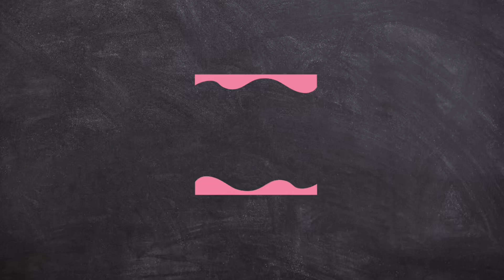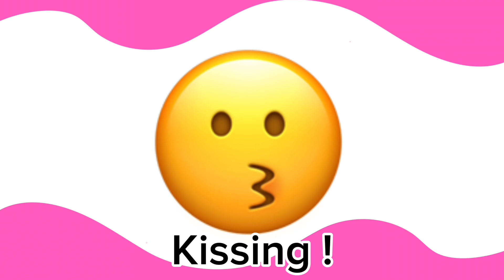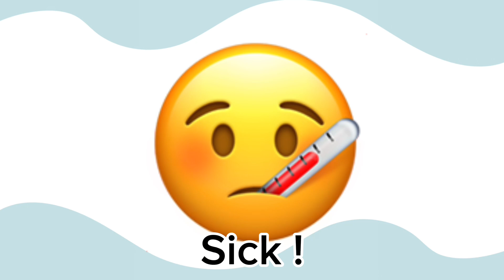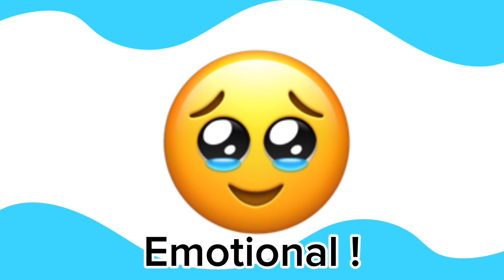Learn Expressions for Kids | Fun and Educational Emotions Video, English Vocabulary for kids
Learn Expressions for Kids | Fun and Educational Emotions Video
Welcome to our exciting and educational video where kids can learn about different expressions and emotions! This video is perfect for young children to understand and recognize various facial expressions and the emotions behind them. With engaging animations and fun examples, learning about feelings has never been more enjoyable!

Colorful and engaging animations
Clear explanation of each emotion
Fun examples and scenarios to illustrate each expression
Interactive quiz at the end to test understanding
Benefits for Kids:

Helps with emotional recognition and understanding
Enhances social skills
Encourages empathy and communication
Engages children with fun visuals and interactive content
Join us on this journey to learn about different expressions and emotions. Share your favorite expression with us in the comments below!